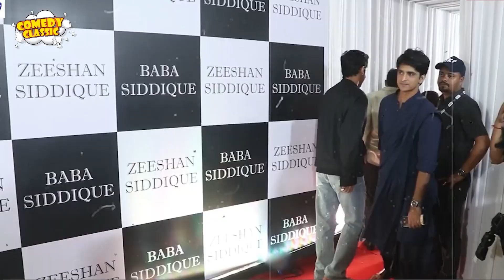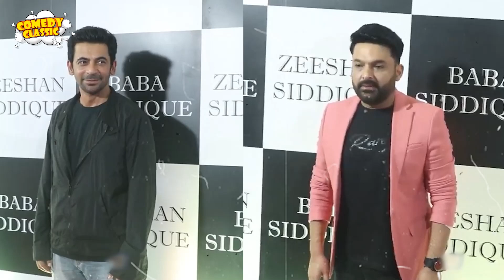BABA Siddique की पार्टी में कपिल शर्मा ने सुनील ग्रोवर को हाथ जोड़कर दिखाया प्यार | Kapil Sharma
TIMESTAMPS:
BABA Siddique की पार्टी में कपिल शर्मा ने सुनील ग्रोवर को हाथ जोड़कर दिखाया प्यार 00:00​
Kapil Sharma 1:23